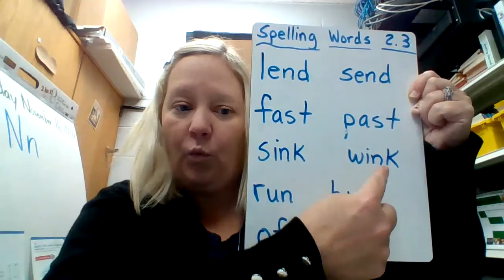Spelling Words 2.3